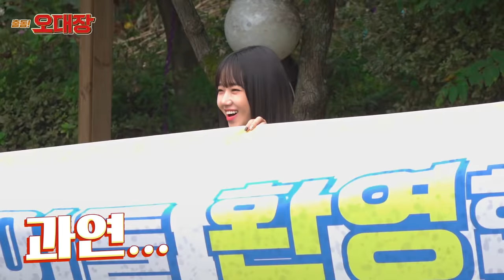장난꾸러기 삼남매와의 좌충우돌 케미!! 강백호 양홍석의 출동일지 [출동! 오대장] EP01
삼남매의 소원을 위한 오대장의 선물! 과연 아이들의 반응은??

05:18 한순간에 체력대장 타이틀 뺏긴 양홍석 🤣
05:32 ? ㅋㅋㅋㅋ 아이들 발상 진짜 ㄱㅇㅇ
06:55 강백호 처음으로 활짝 웃었엌ㅋㅋㅋㅋㅋ

오대장 X 쿠차라 콜라보레션 이벤트가 궁금하다면??